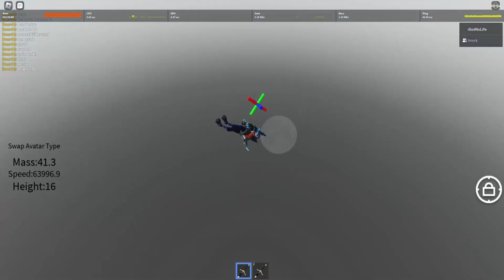I Love Roblox Physics